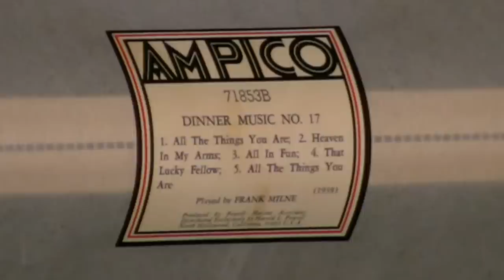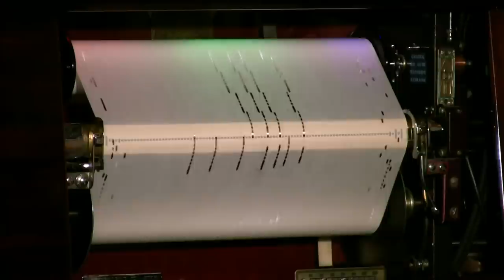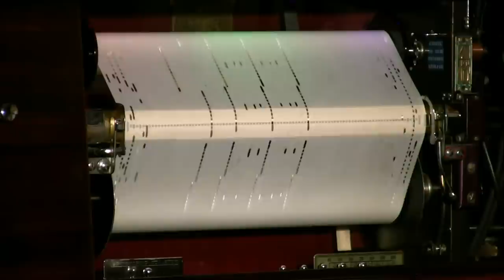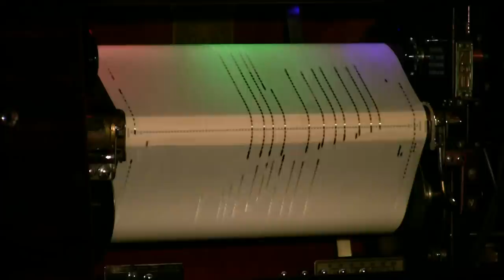Ampico Lexington - Dinner Music No.17 - All the Things - Milne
Played by Frank Milne  released  spring /40  # 71853-B
1. All The Things You Are; 2. Heaven In My Arms; 3. All In Fun;
4. That Lucky Fellow; 5. All The Things You Are.